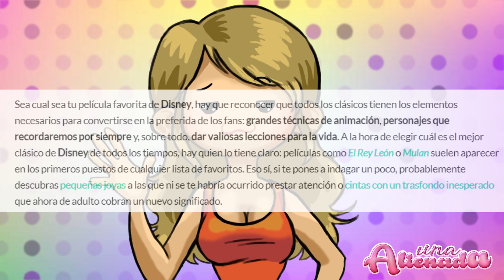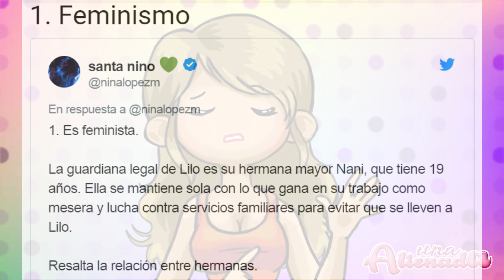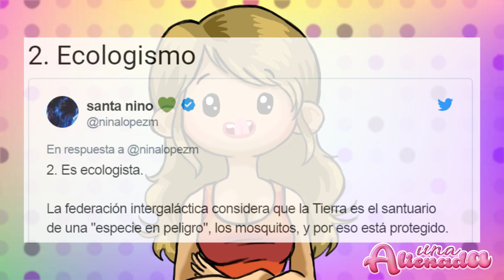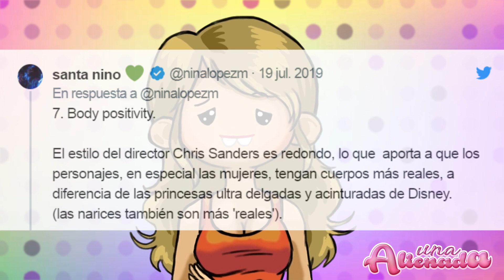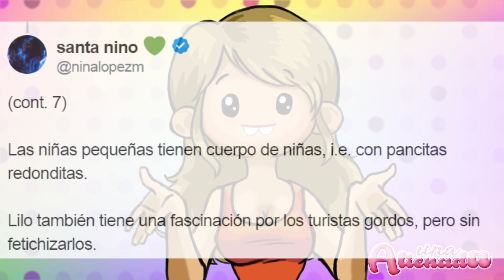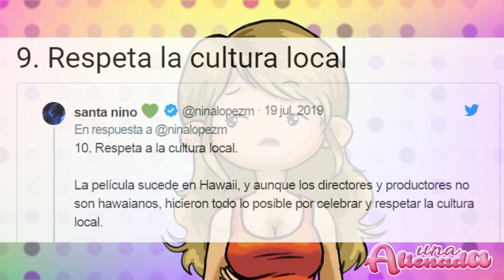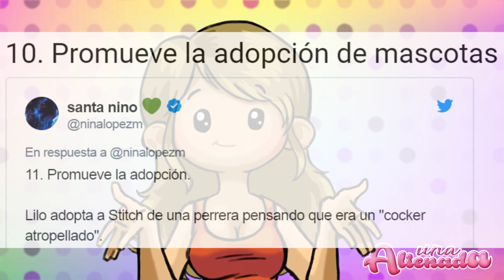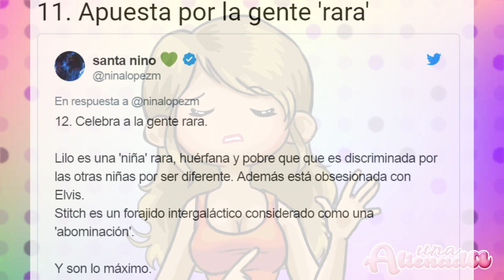🥺 Las 12 malinterpretaciones de Lilo y Stitch 😢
Hola Amigos! Hoy os traigo un hilo de Twitter desternillante. Y es que si nos ponemos unas gafas moradas o violetas podemos destrozar cualquier peli que nos propongamos.

Stalkee un ratito a la tia del hilo, pero es la típica progre pesada.